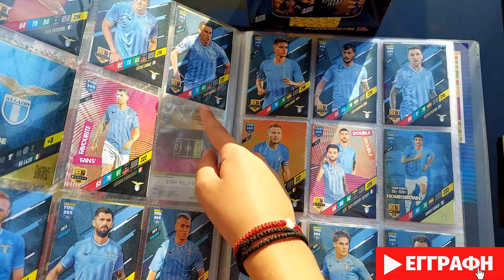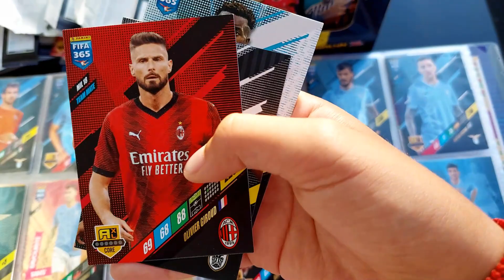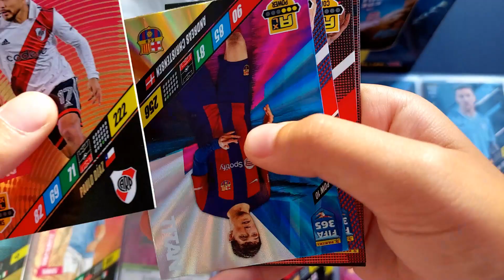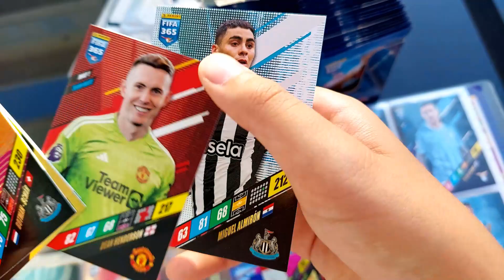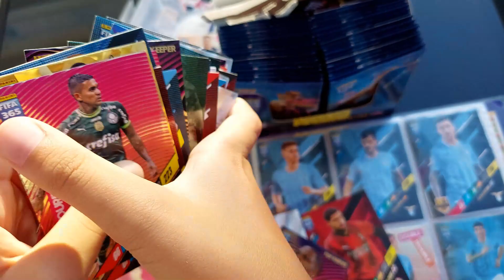FIFA365 2024 ADRENALYN XL CARD UNBOXING TRY TO FIND TOP MASTER